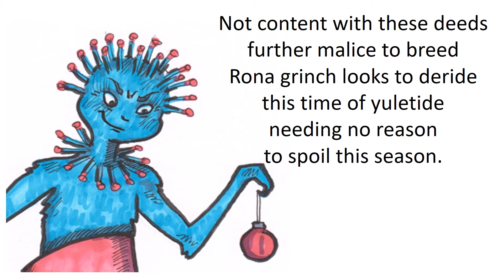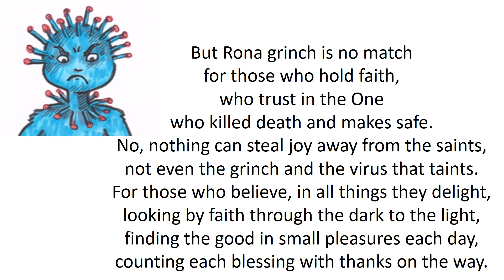The COVID 19 grinch who couldn't steal Christmas Ch 3 joy